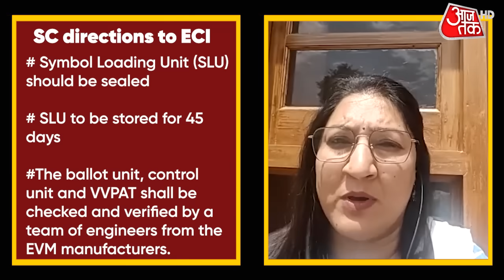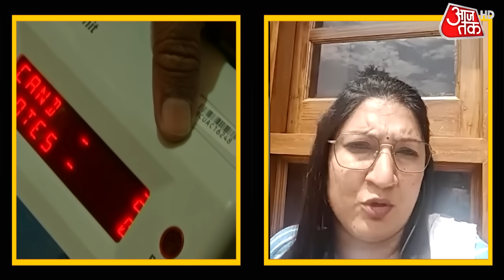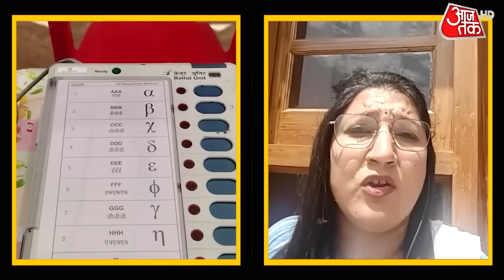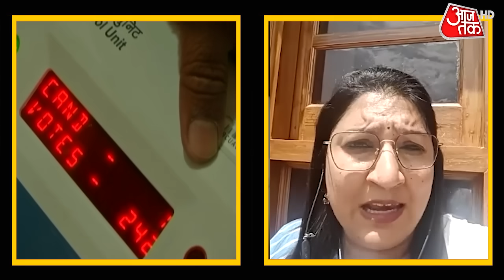Supreme Court Rejects Pleas For 100% Verification Of EVM Votes With VVPATs, Says No To Ballot Paper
सुप्रीम कोर्ट ने इलेक्ट्रॉनिक वोटिंग मशीन (ईवीएम) से डाले गए वोटों का वोटर वेरिफिएबल पेपर ऑडिट ट्रेल (वीवीपीएटी) पर्चियों से पूरा सत्यापन कराने की मांग वाली सभी याचिकाएं शुक्रवार को खारिज कर दीं। न्यायमूर्ति संजीव खन्ना और न्यायमूर्ति दीपांकर दत्ता की दो-न्यायाधीशों की पीठ ने चुनावों में मतपत्रों पर वापस जाने की मांग को भी खारिज कर दिया। इस वीडियो में, इंडिया टुडे कनु सारदा ने विस्तार से बताया है कि शीर्ष अदालत ने अपने फैसले में क्या कहा।

The Supreme Court on Friday rejected all the petitions seeking the complete verification of votes cast using Electronic Voting Machines (EVM) with Voter Verifiable Paper Audit Trail (VVPAT) slips. A two-judge bench comprising Justices Sanjiv Khanna and Dipankar Datta also rejected a demand to go back to ballot papers in elections. In this video, India Today Kanu Sarda elaborates what the top court said in its judgment.